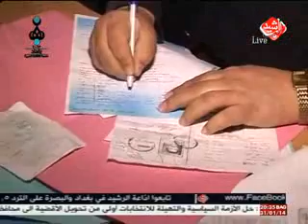غير مشفر قناة الرشيد يوم 31-1-2014